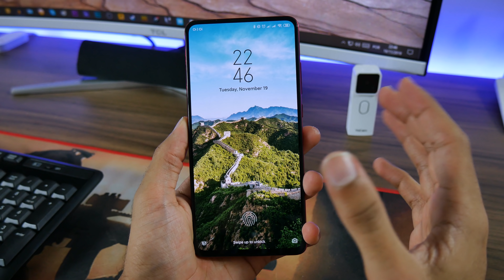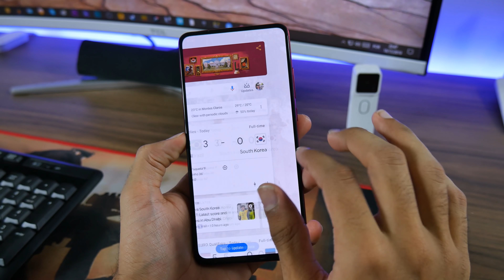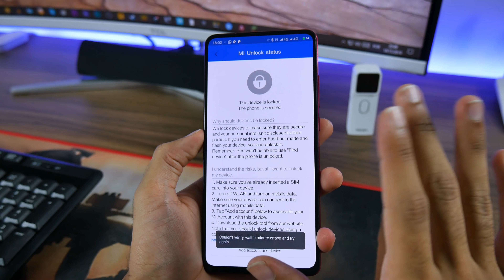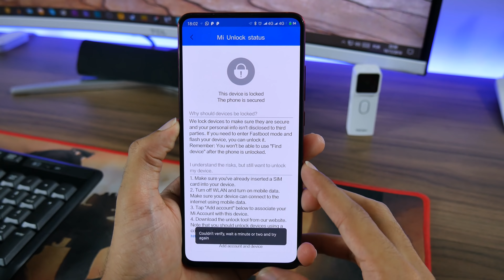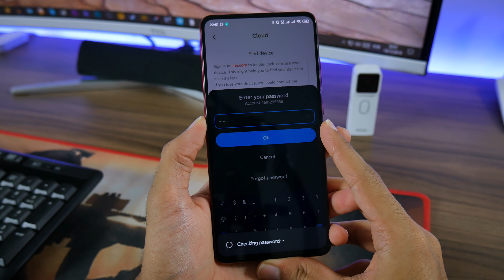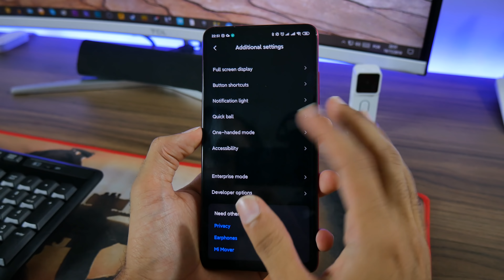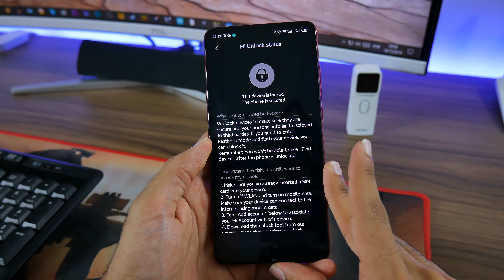BUG MUITO CHATO da MIUI, CONSEGUI RESOLVER!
geekantenado ★A MIUI tá com um bug extremamente chato que te impede de associar a conta Xiaomi com o celular, impedindo de desbloquear o Bootloader, processo necessário pra trocar o sistema, fazer atualizações manuais, etc... MAS NESSE VÍDEO VOCÊ APRENDE A RESOLVER ISSO!